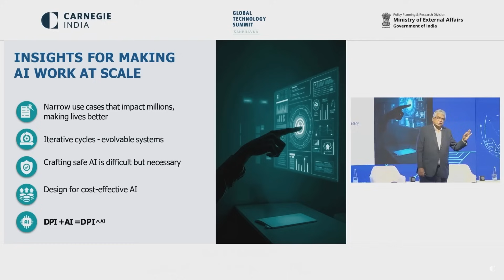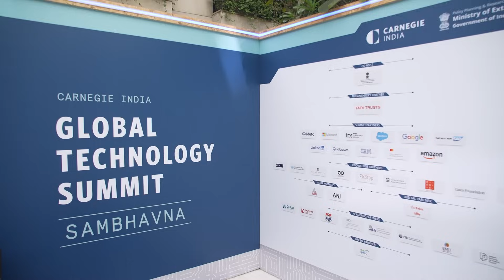What Happened at GTS 2025 | Official Aftermovie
GTS 2025: Sambhavna – Possibility
📍 April 10–12, 2025 | The Oberoi, New Delhi

Step into the world of GTS 2025, where innovation met ambition, and global cooperation took center stage.

This afterfilm captures the energy, scale, and spirit of the 9th Global Technology Summit, co-hosted by Carnegie India and the Ministry of External Affairs, Government of India. Held under the theme ‘Sambhavna’—the idea that possibility drives progress—this year’s summit spotlighted the intersection of technology, policy, and geopolitics in the 21st century.

Highlights from the Summit:
🌐 Over 200 global speakers from 40+ countries
🤝 Closed-door and public dialogues on AI, Digital Public Infrastructure, Semiconductors, Cybersecurity, and Strategic Tech Partnerships
🎤 Keynotes, panel discussions, expert roundtables, and high-level networking
📸 Moments from the speaker lounges, breakout sessions, and behind the scenes

Whether you're a policymaker, entrepreneur, academic, or technologist—GTS 2025 was a gathering of global minds, working together to shape our shared technological future.